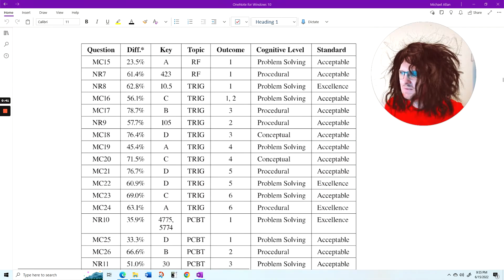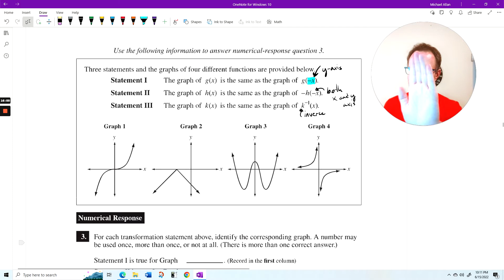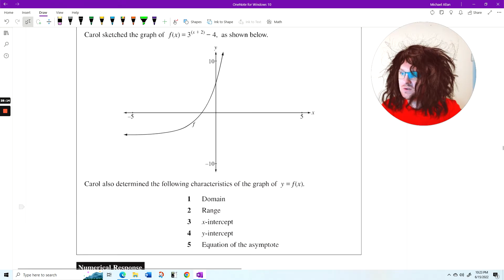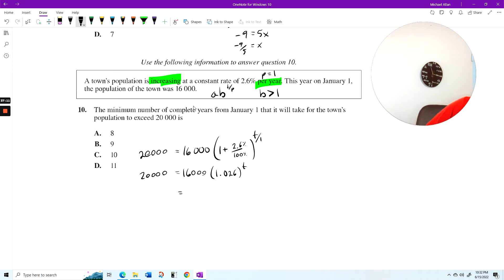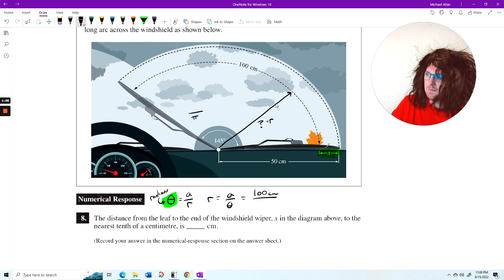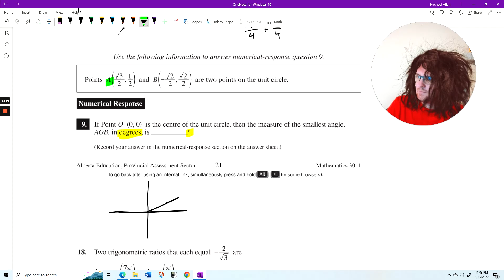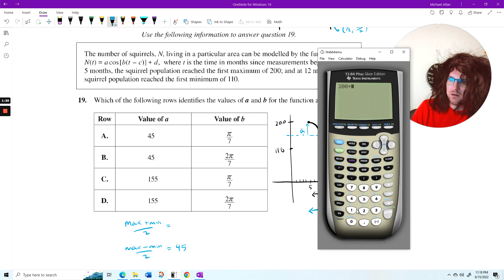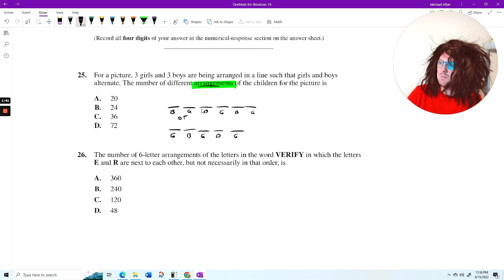Math 30-1 2017 released items solutions